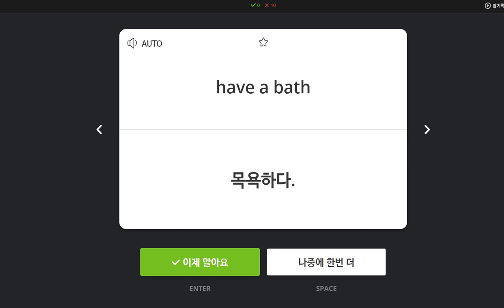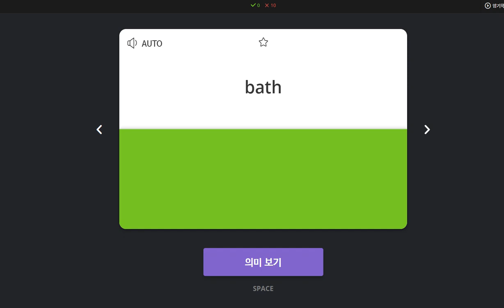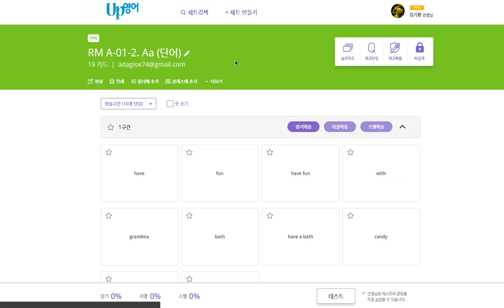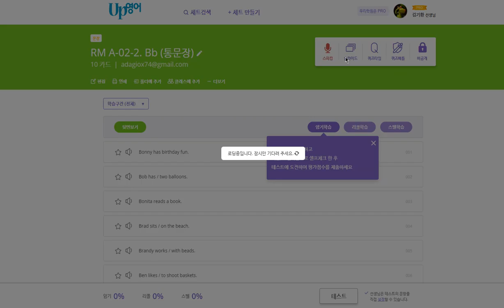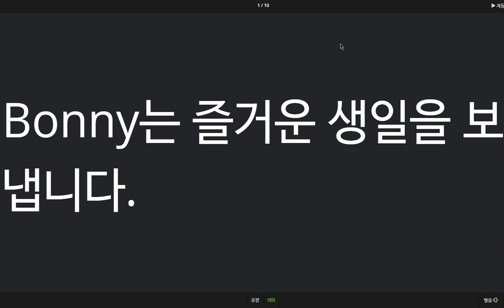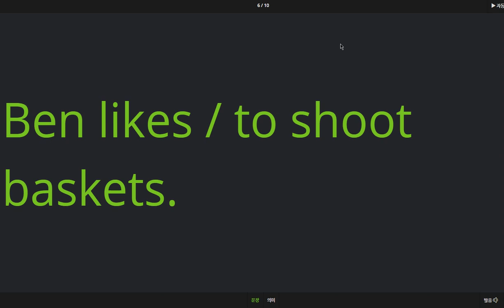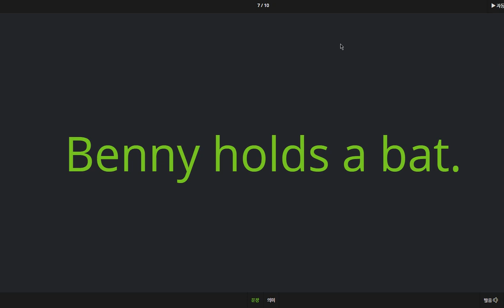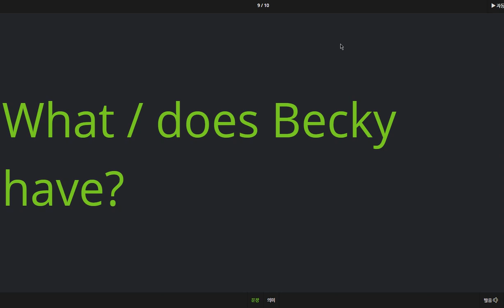권성모 2020 03 30 칭찬